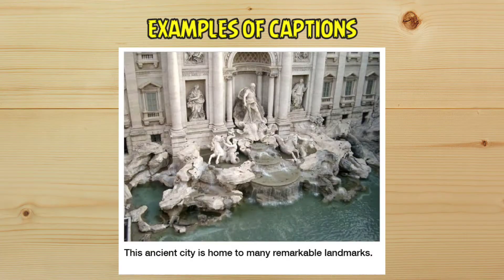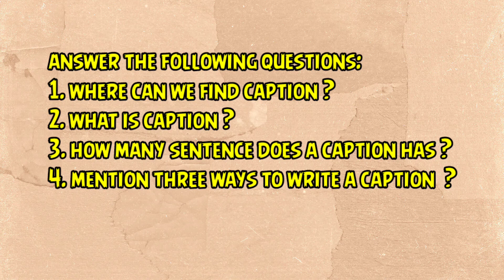How to Write Caption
Kali ini kita akan belajar bagaimana caranya membuat caption